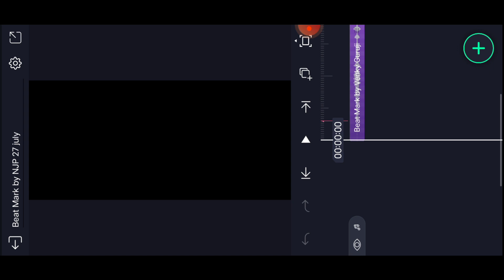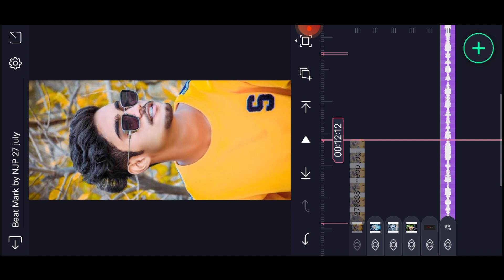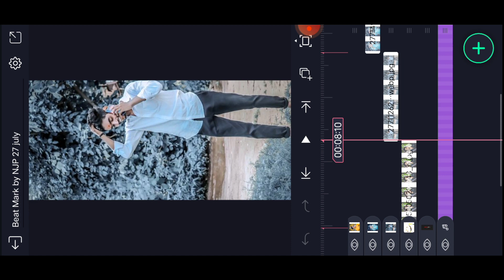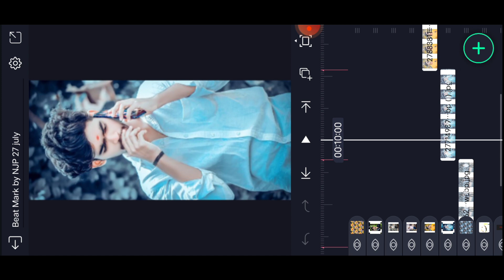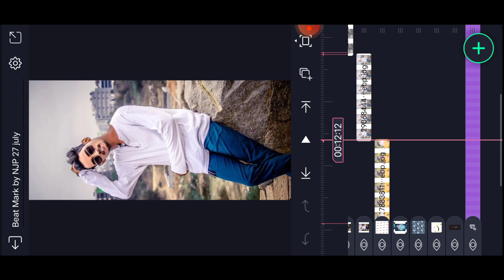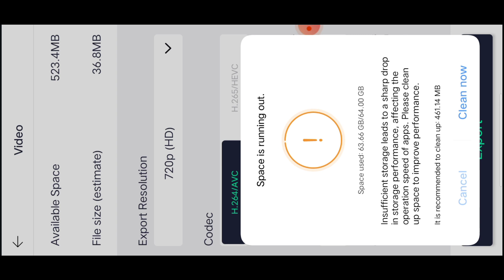Hyderabad Model Trending Video Editing In Alight motion Telugu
🛸Social media 🛸

NOTE:- All content used is copyright to(NJPTECHCREATION) use or commercial display or editing of the content without proper Authorization is not allowed.

Any Issue
please contact ▬▬▬▬▬▬▬▬▬▬▬▬▬▬▬▬▬▬▬

🌐 ABOUT VIDEO
alight motion trending video editing in telugu alight motion video editing in alight motion kinemaster video editing full screen whatsapp status
editting telugu letest lyrical whatsapp status folk songs

ABOUT CHANNEL
➤ hey guy's,
My name is "JHONNY". I will help you to editting tips,money earnig tricks and tech videos򑰮..